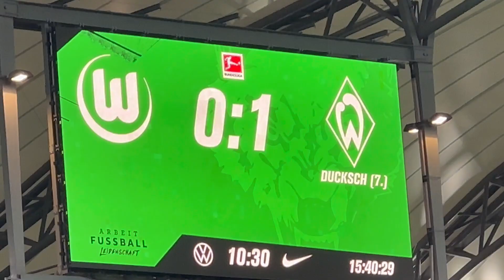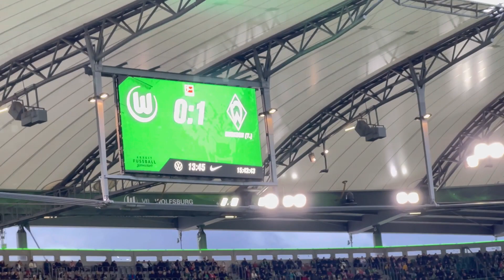VFL Wolfsburg vs SV Werder Bremen 10.Spieltag Bundesliga Highlights